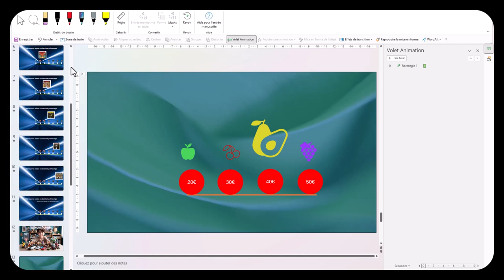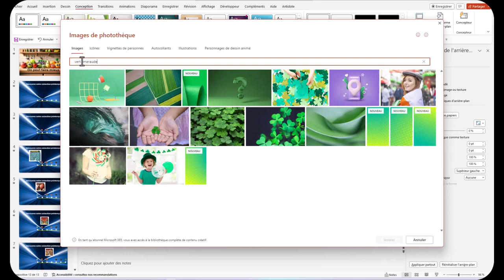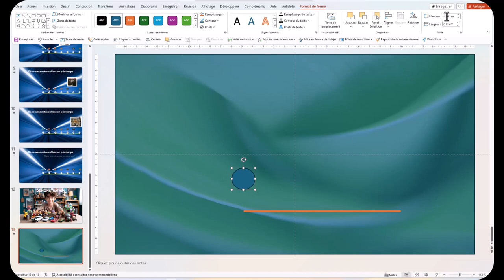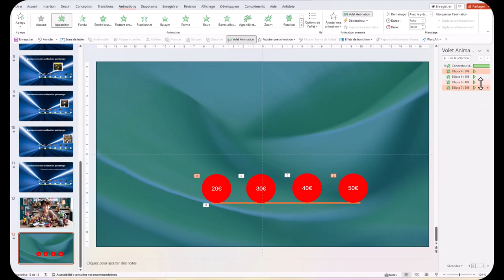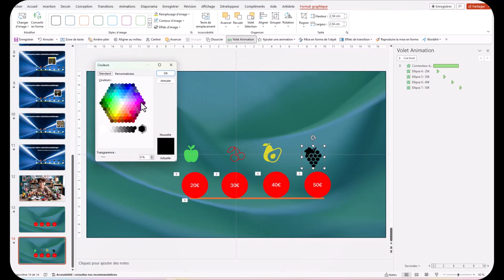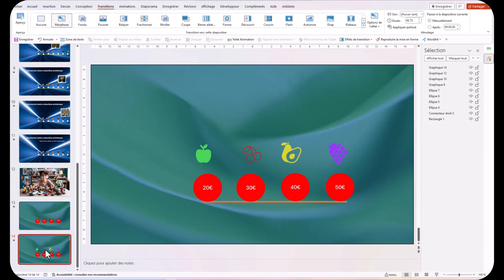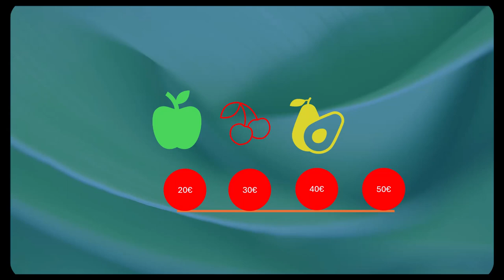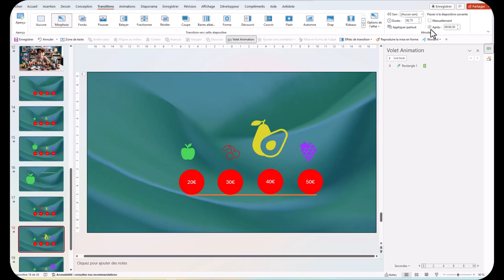Présentation originale de produits avec PowerPoint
J'ai pensé à tous ceux qui souhaitent promouvoir leurs produits physiques. En effet on parle souvent des produits numériques mais de plus en plus de personnes achètent en ligne des produits physiques.
Je vous explique comment j'ai fait, toutefois il y a bien des manières de faire des catalogues sympa.